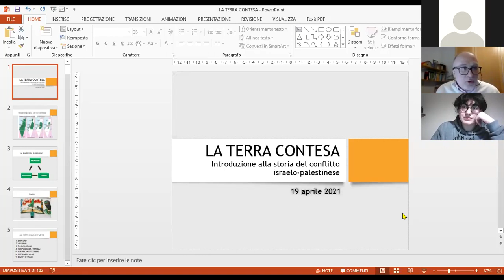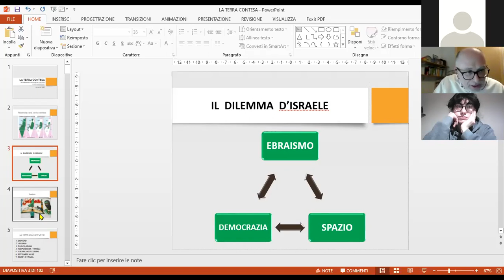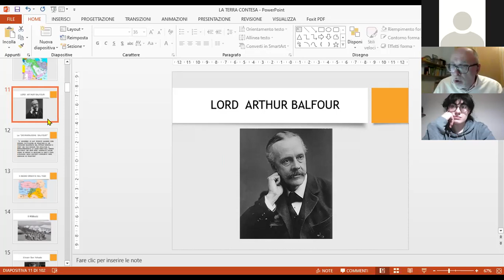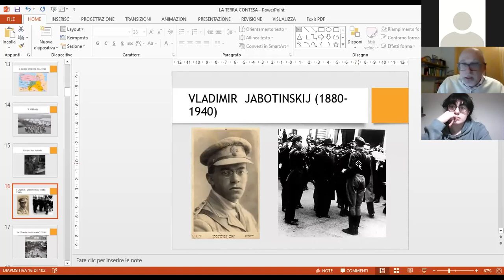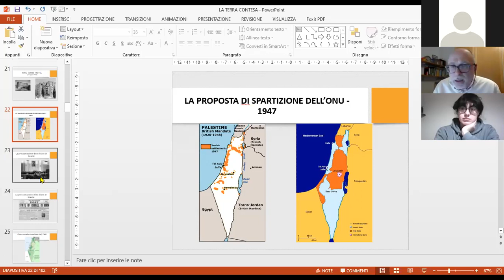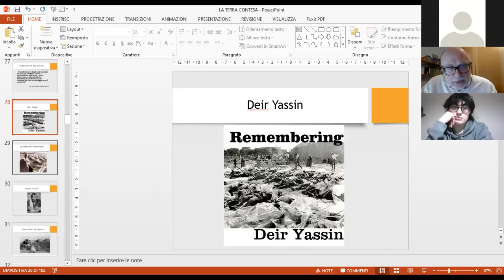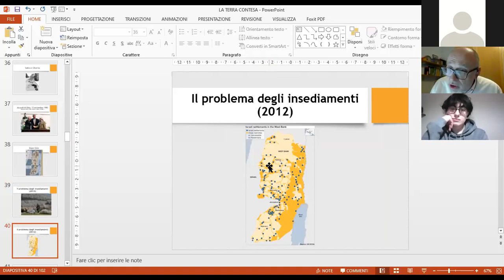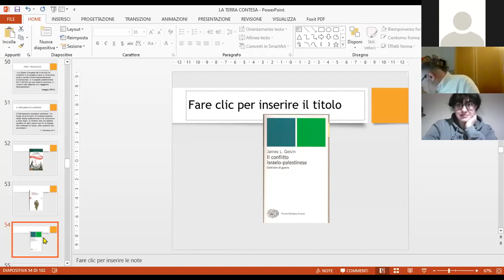LA TERRA CONTESA. Introduzione alla storia del conflitto israelo-palestinese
L'incontro organizzato dalla commissione Cultura Religiosa del Collegio Mazza di Verona ha lo scopo di presentare un'analisi storica delle vicende dell'ultimo secolo del conflitto israelo-palestinese. Partendo da alcune questioni di attualità verrà fornito un inquadramento generale al conflitto.
Ospite della serata il prof. Daniele Fioravanzo